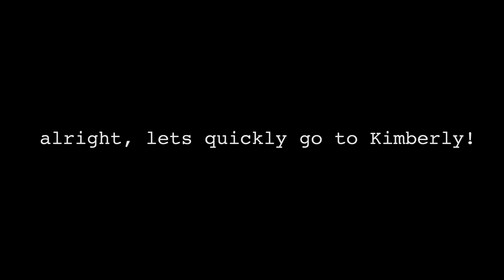a different vlog.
Hello there, I know this is a completely different style of vlog but I hope you enjoy it.